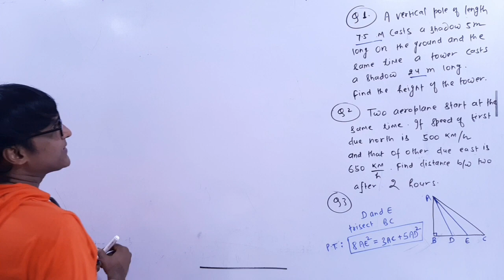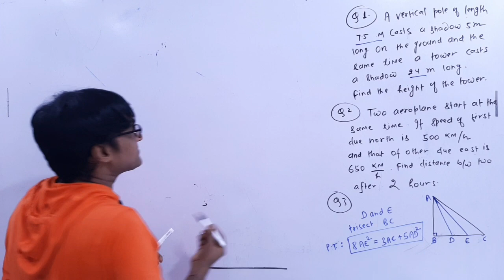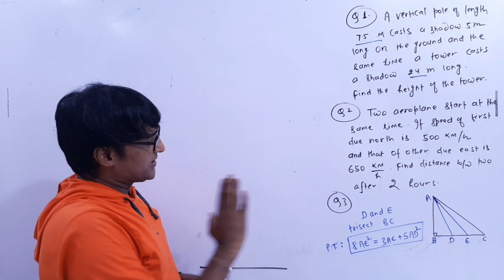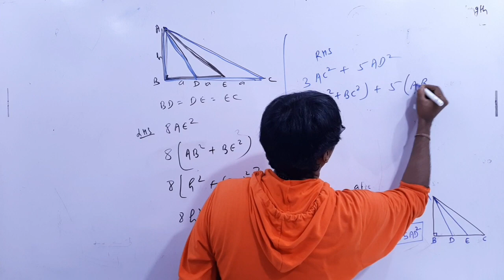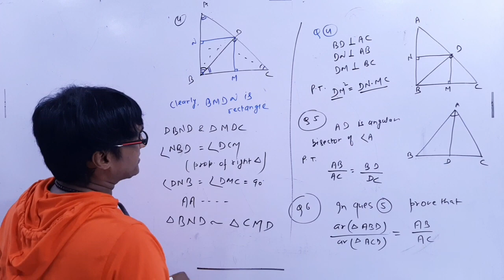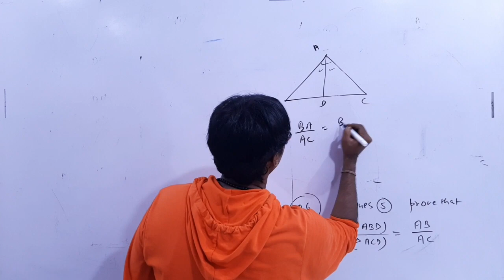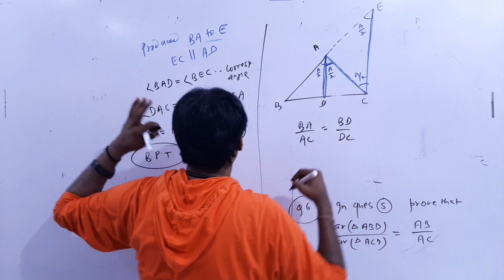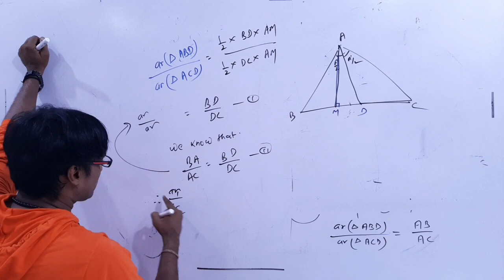Class X - Similar Triangles (part 7 - last) Doubts Clearance...